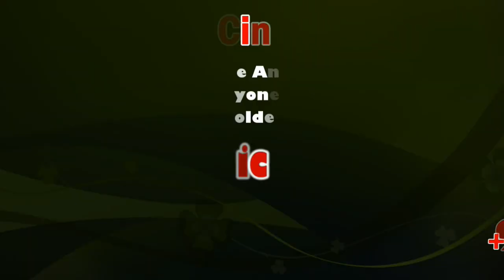Hundreds clean Vaigai as part of ‘Namma Madurai’ event | Sicp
Residents urged to cooperate with the civic body in preserving waterbodies

Hundreds of Corporation conservancy workers, students and volunteers took part in a massive clean up drive along the Vaigai as part of ‘Namma Madurai’, a two-day cultural event organised by Madurai Corporation, which began on Saturday.

The 600 conservancy workers, along with volunteers, began cleaning along the Vaigai from Alwarpuram near the AV bridge to the causeway on Kuruvikaran Salai. Minister for Cooperation Sellur K. Raju inaugurated the cleaning drive.

Addressing the participants, Corporation Commissioner S. Visakan said that the main aim of the drive is to create awareness among residents of the preservation of the Vaigai. “Earlier the legendary Kiruthumal river and the Vaigai were the main rivers which flowed through the city. But, today, Kiruthumal has become a carrier of waste and sewage. Hence, there is an urgent need to preserve the Vaigai,’ he said.

He also urged the residents to not dump waste along the Vaigai and said that the drive aims to bring a behavioural change among them.

“On Sunday, the conservancy workers will clean the stretch starting from AV Bridge to Fatima College. So, we request the residents to dump garbage into the river,” he said.

He also said that the work for setting up a sewage treatment plant at Panthalkudi channel will begin in a couple of weeks. “This will arrest the discharge of sewage into the Vaigai. Similarly, the Corporation is regularly cleaning the stormwater drains across the city. Hence, residents must also cooperate with the civic body in preserving the waterbodies,” he said.

Though the conservancy workers regularly clear the waterbodies, residents immediately dump waste into them, said M. Pandiammal, a conservancy worker.

Earlier, around 400 children took part in kidathon, which started from Gandhi Memorial Museum and was completed at Tamukkam grounds. Saplings were also distributed for them.

In the evening, a debate on ways to preserve Madurai was held at Tamukkam grounds.

The event was being conducted in association with Radio Mirchi 98.3.

Two-day cultural extravaganza ‘Namma Madurai’ begins today

Around 600 Corporation conservancy workers, students and volunteers will take part in the clean-up operation along the Vaigai

To celebrate the glory of Madurai and to create awareness of environment protection, Madurai Corporation is organising ‘Namma Madurai’, a two-day cultural extravaganza, from Saturday.

The event will have a range of programmes, including a kabaddi tournament, marathon for children, clean-up drive along the Vaigai and a debate focusing on the historicity of Madurai. Around 600 Corporation conservancy workers, students and volunteers will take part in the clean-up operation along the Vaigai from Kuruvikaran Salai to Kalpalam.

Addressing mediapersons on Friday, Corporation Commissioner S. Visakan said that through the clean-up operation they aimed at creating a behavioural change among the residents in handling waste and protecting natural resources. “We want to sensitise people that it is the responsibility of every resident to segregate biodegradable and non-biodegradable waste at house. It is important to understand that the conservancy workers are fellow human beings who toil every day in segregating tonnes of waste,” he said.

He also said that it was important to protect the Vaigai and ensure that it did not become polluted like the Cooum in Chennai.

The Commissioner further said that there was a visible decrease in the amount of garbage dumped along the banks of the Vaigai. “The Corporation officials are regularly monitoring and clearing the waste from the riverbanks once in every fortnight. After such awareness programmes, we are sure that the river will become completely clean,” he added.

The organisers were planning to suspend vehicular movement in Teppakulam area between 6 a.m. and 10 a.m. on Sunday. At that time, residents could dance, play games and use the space for recreational purposes. During the event ‘Matrathin Munnodigal,’ which would be held at Tamukkam Grounds later in the evening, people from Madurai who had excelled in different fields, would be honoured. The event was being conducted in association with Radio Mirchi 98.3, he added.